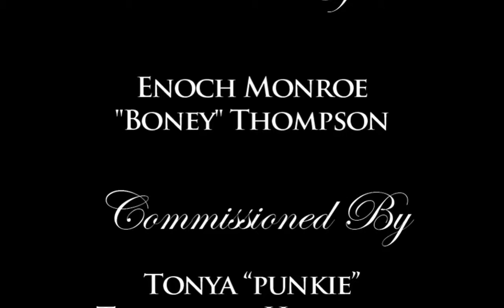A Portrait of a Father...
A beautiful experience. This commission was to portray Tonya's father, at a younger time in his life. The reference photos weren't very clear so Tonya sent photos of her dad's eyes and face from now to help me capture him. It was a challenging project but by the time I delivered this portrait and met Tonya for the first time, I felt like she and I were old friends! This was a wonderful project and I'm overjoyed that they are so happy with it.